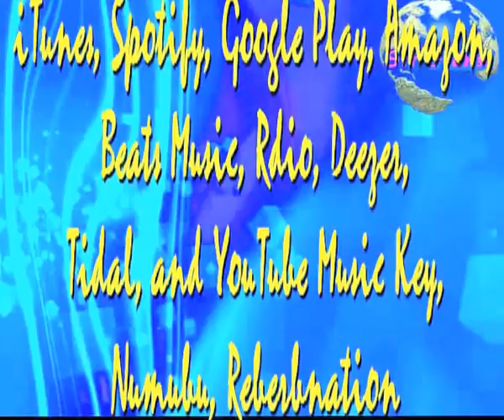El Boligrafo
Sir Flansi
EL BOLIGRAFO ME LO LLEVE A LA BOCA
DISTRAIDO MIENTRAS TE MIRABA
NO ME DABA CUENTA DE LO QUE VALIAS
NO ME DABA CUENTA, ELLA ME DISLOCA

EL BOLIGRAFO LO PUSE EN MI MANO
TE ESCRIBI POEMAS QUE SALIAN DEL ALMA
Y TU ME ESCUCHABAS, CALLADA, CON CALMA
MIENTRAS ESCRIBIA, TEMBLABAN MIS MANOS

VINIERON LAS FRASES LLENAS DE ESPERANZA
VINIERON PALABRAS QUE YO NO ESPERABA
VINIERON LAS COSAS BELLAS DE LA VIDA
VINIERON LAS NOTAS DE BELLAS BALADAS

EL BOLIGRAFO COMO A ESCRIBIR
LAS PALABRAS QUE ESCUCHAN AQUI
LAS NOTAS QUE SUENAN AQUI
LA BALADA QUE SUENA PARA TI

QUE BELLO ES PODER ESCRIBIR
RELATAR LO QUE LLEVAS DENTRO
EXPRESAR TU MAS INTIMO VIVIR
ACUDIR POR LA AMISTAD A NUESTRO ENCUENTRO